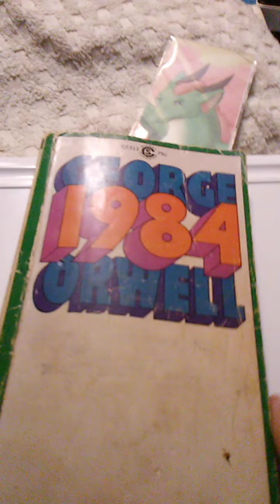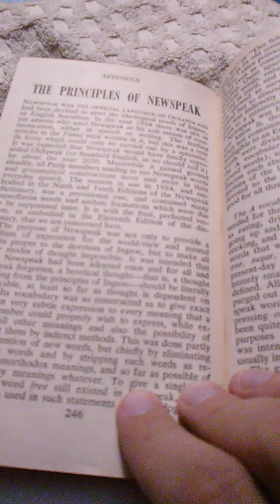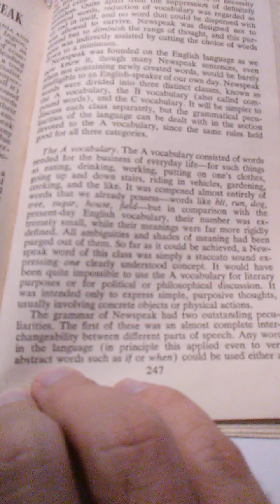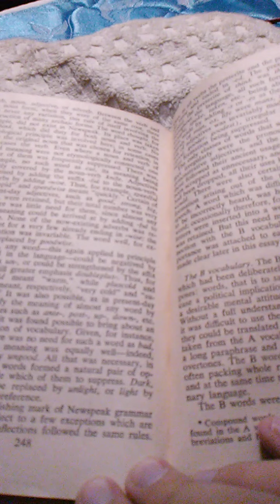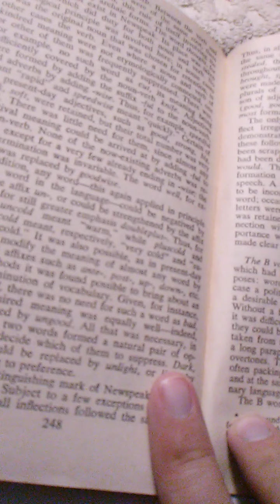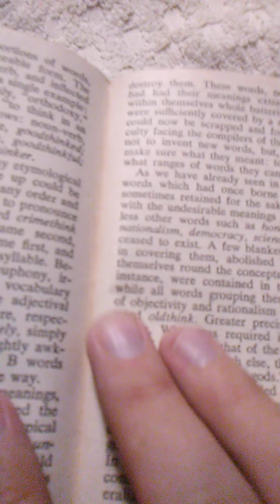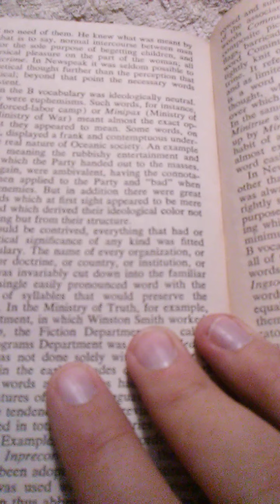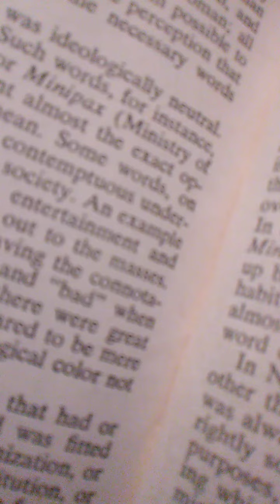Reading "1984" by George Orwell part 30!!!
"1984" is by George Orwell.  It is a classic piece of literature!  Enjoy!